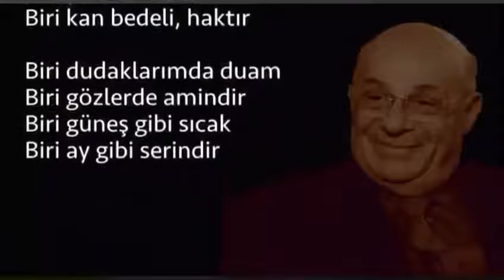BİR ZAMANLAR KIBRIS, Rauf Raif DENKTAŞ, BirZamanlarKıbrıs Turkish Republic of Northern Cyprus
KUZEY KIBRIS TÜRK CUMHURİYETİ

Turkish Republic
of Northern Cyprus